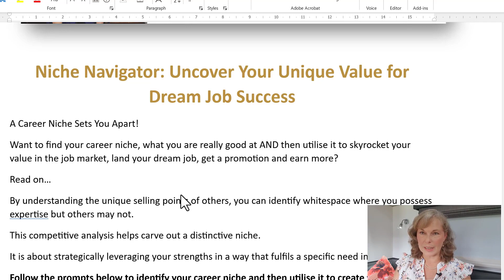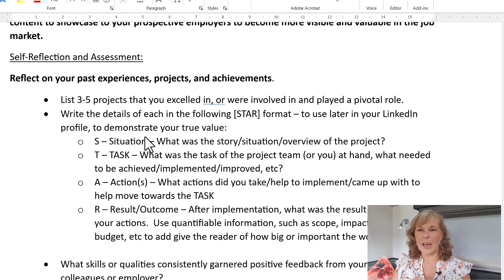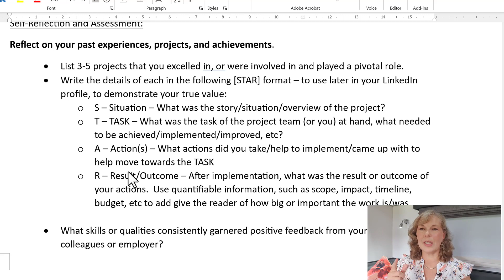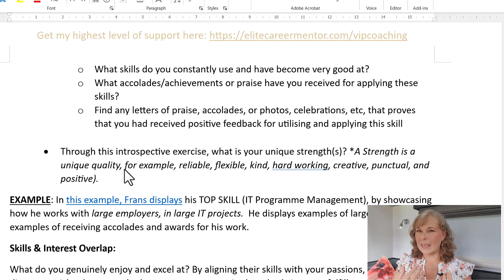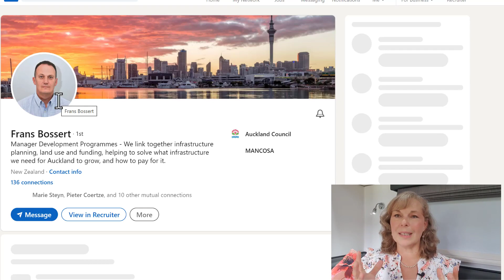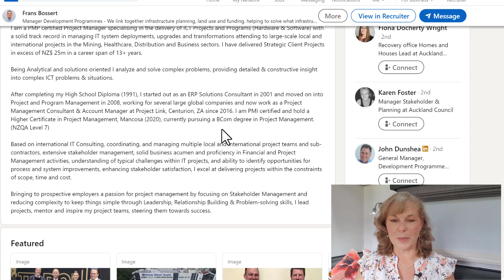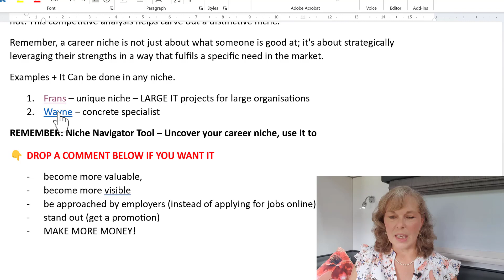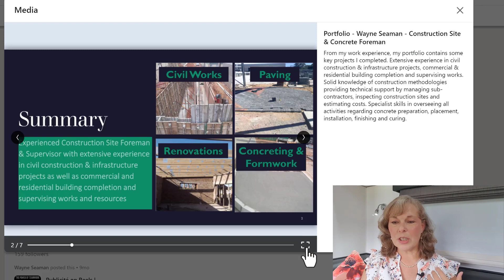Top Candidates: Use THIS Career Hack To Skyrocket Your Value & Be Head-hunted By Multiple Employers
Would YOU Be Interested In A Hand-Holding/Done-For-You Service That Can Help To Land That Perfect Overseas Job…In Record Time?
Your answers will give us a little bit of information about you, your experience, skills and goals.  This helps us customise the “Q-Jumper Factor Method” to ensure we can best provide you with the help and support you need to find you work overseas.
Give yourself an unfair advantage and edge over the competition….!

Have you heard the term "career niche", but don’t know how to use it to skyrocket your value, land a top job or promotion, or get head-hunted by multiple employers – without applying for job ads online? ✨✨

👇In this video I watch over my shoulder, to see how I help other top international candidates uncover their unique career niche with an easy-to-use tool & to stand out and get head-hunted by international employers.👇

ABOUT Zarelsie - The Migration Mentor:
Zarélsie Van der Merwe is the Migration Mentor. She inspires, guides and educates new immigrants globally to find work overseas overcome the common job finding obstacles as immigrant job seekers and help them deal with the psychological and emotional factors of immigration to become thriving, successful citizens of their new country.

👉 FREE DOWNLOADS & RESOURCES FOR IMMIGRANT JOB SEEKERS
1. FREE 7-PART Video Series - ATTENTION: To All Immigrant Job Seekers... “Do You Know The SEVEN Deadly Job Hunting Mistakes That Can Destroy Your Immigration Dreams...And How To Easily Avoid Them?”

2. Free GUIDE - The 4 Step Blueprint That Can Literally 10X Your Chances Of Getting A Job Offer - Plus What You Absolutely Must Not Do As An Immigrant Job Seeker!